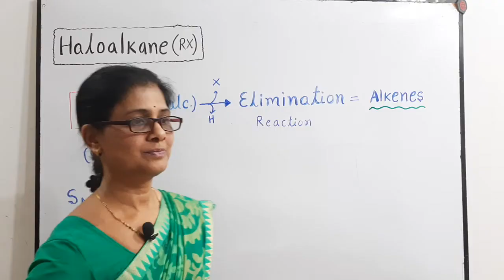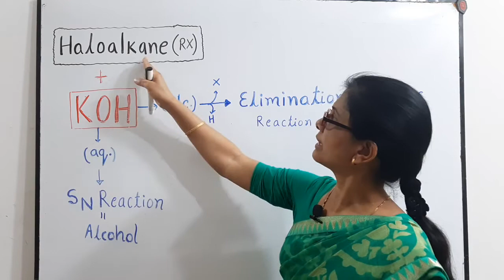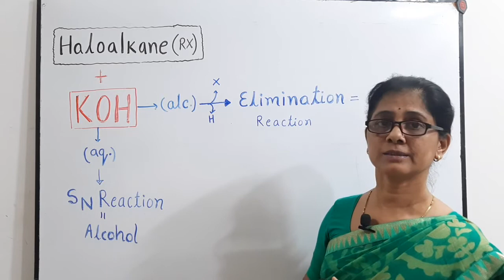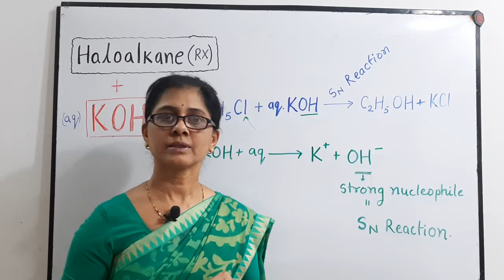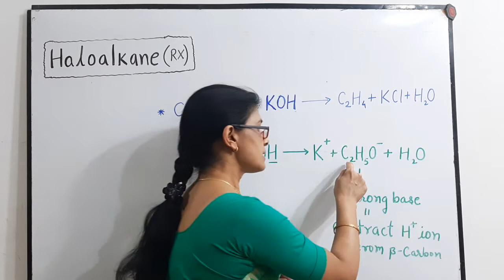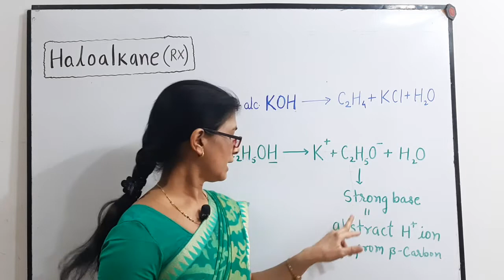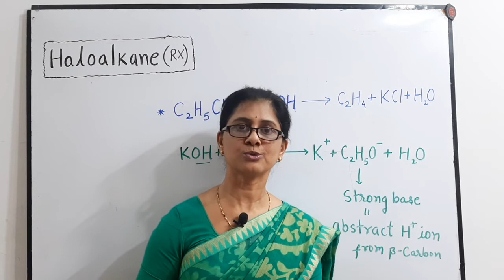12th chem Haloalkane & Haloarene Alcoholic. & aq.KOH# Elimination & Substitution reactions.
DNA Classes #
This video explains nature of KOH in different medium.

It gives you complete explanation for elimination and nucleophilic  substitution reaction given by KOH.

It explains why alcoholic KOH removes Hydrogen from Haloalkanes and aqueous KOH does not

Role of alc. KOH and aq. KOH